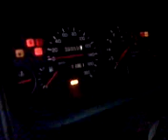GT-R ..fired for the first time ...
GT-R ..fired for the first time ... break-in